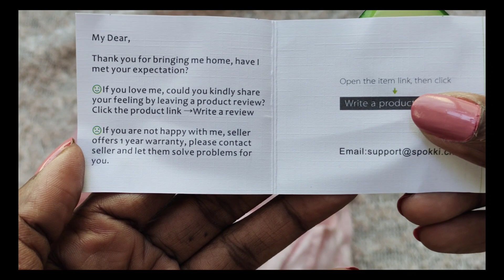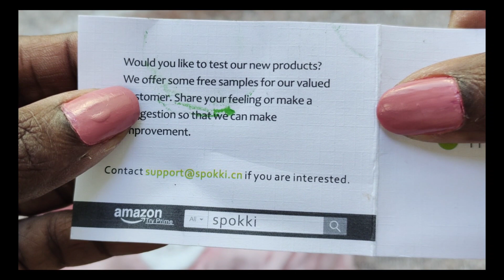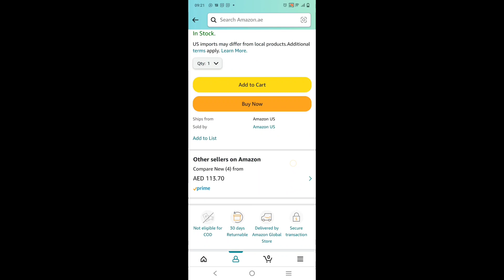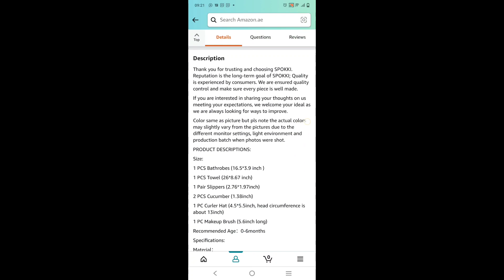Amazon SPOKKI Newborn Photography Props Baby Rope with Bath Towel- Review - Detailed